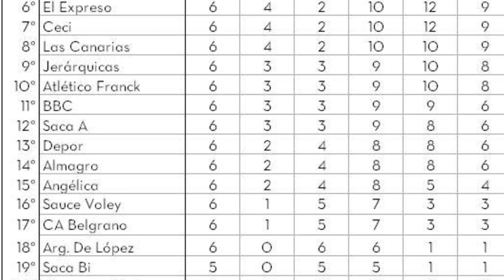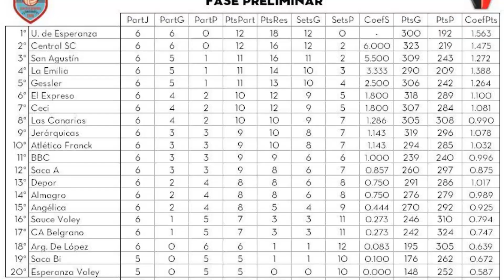LIga 6 caminos en San Jorge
Con participación de Argentino de López, Club Atlético Belgrano de Colonia Belgrano y Ceci BBC de Gálvez